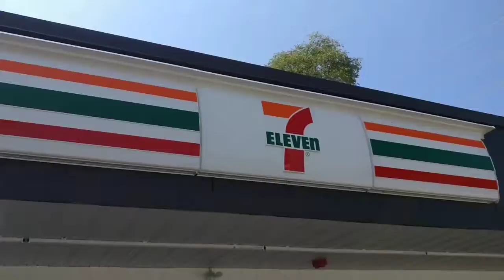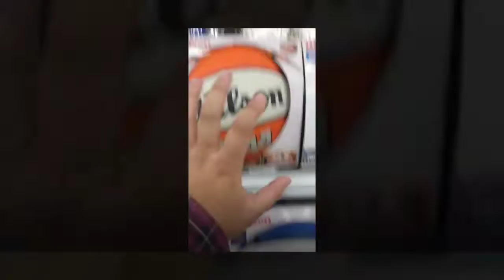Day with Katie